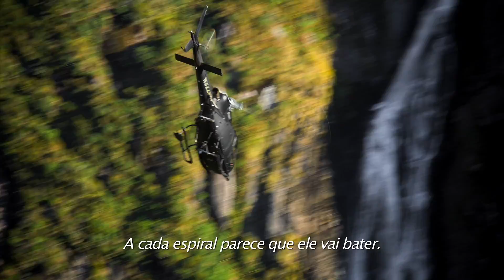Missão: Impossível - Efeito Fallout | Making Of: Cena Helicóptero | LEG | Paramount Brasil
Tom Cruise, Henry Cavill, Simon Pegg, Rebecca Ferguson, Ving Rhames, Sean Harris, Angela Bassett, Vanessa Kirby, Michelle Monaghan, Alec Baldwin, Wes Bentley e Frederick Schmidt estão em MissãoImpossível – Efeito Fallout nos cinemas dia 26 de julho | Brasil

As melhores intenções muitas vezes voltam para assombrá-lo. Em MISSÃO:IMPOSSÍVEL - EFEITO FALLOUT, Ethan Hunt (Tom Cruise) e sua equipe do IMF (Alec Baldwin, Simon Pegg, Ving Rhames), na companhia de aliados conhecidos (Rebecca Ferguson, Michelle Monaghan), estão em uma corrida contra o tempo depois que uma missão dá errado. Henry Cavill, Angela Basset e Vanessa Kirby são as novidades do elenco, com Christopher McQuarrie de volta à direção.